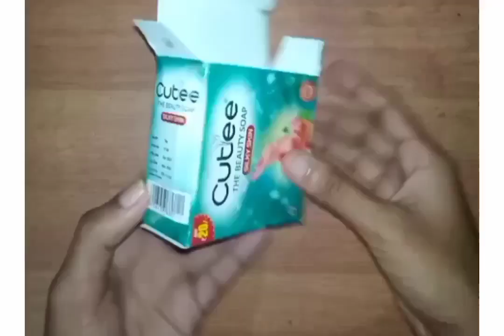diy soap box reuse ideas. soap cover gift ideas2023 malayalam. simple crafts.